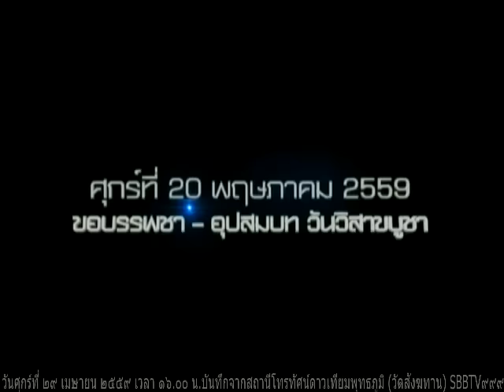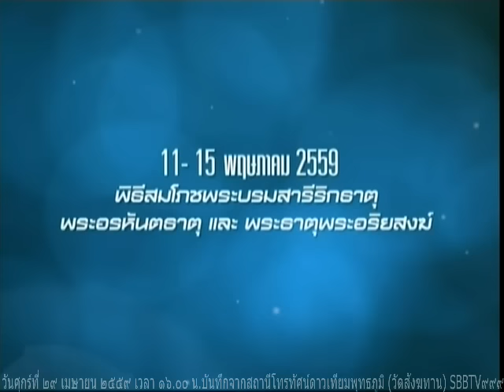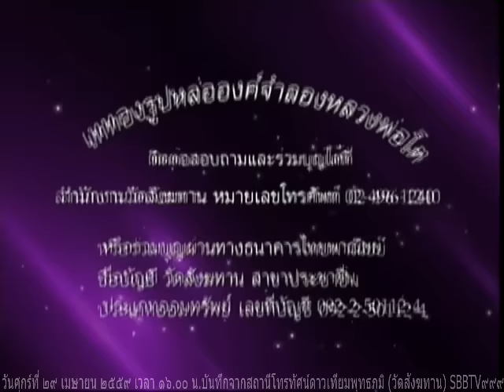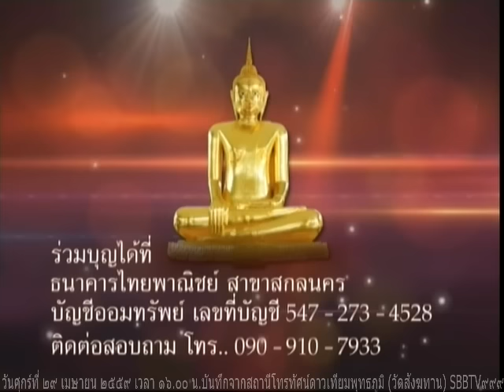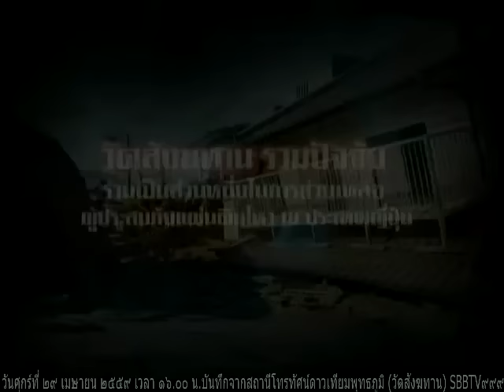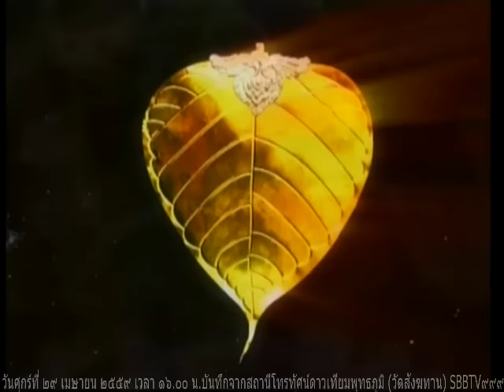วันศุกร์ที่ ๒๙ เมษายน ๒๕๕๙ รายการธรรมะสว่างใจ พระอาจารย์จรัญ ทักขญาโณ วัดหลวงขุนวิน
รายการธรรมะสว่างใจ พระอาจารย์จรัญ ทักขญาโณ วัดหลวงขุนวิน เมตตาตอบปัญหาธรรมะสดในรายการ โทร.02-496-1163

Meditation centre

อ้างอิงจาก